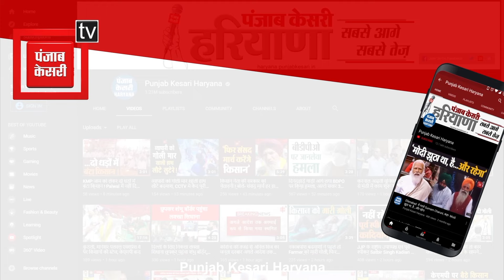विधायक बनने के बाद Chandigarh में कहां ठहरते है MLA.. Chander Sharma ने बताया